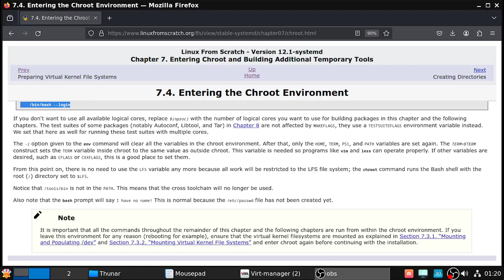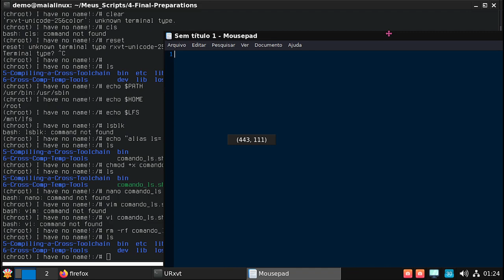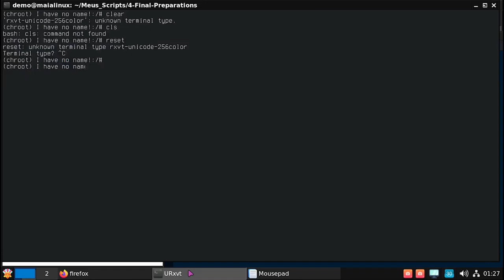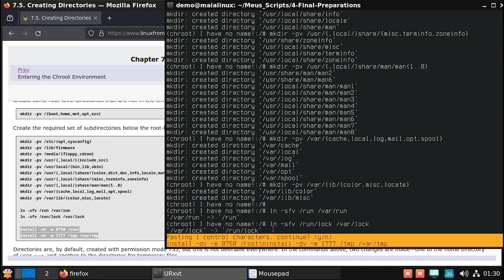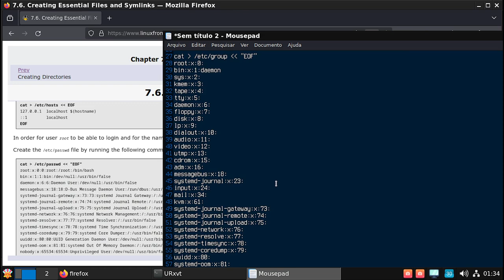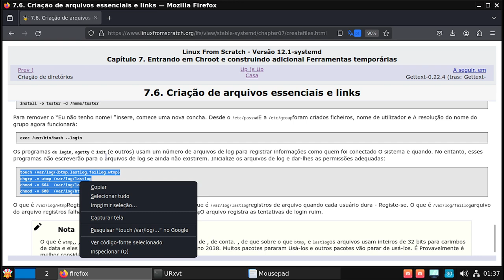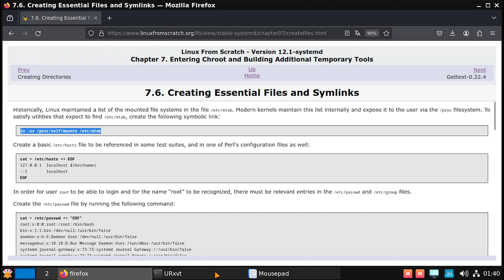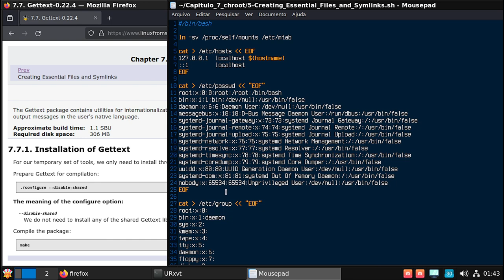30 - CRIANDO DIRETÓRIOS CAPITULO 7 5 LFS 12.1 SYSTEMD